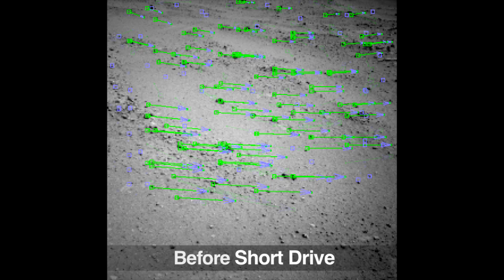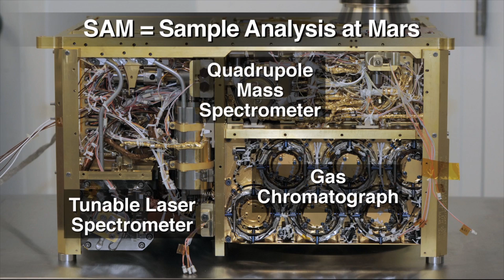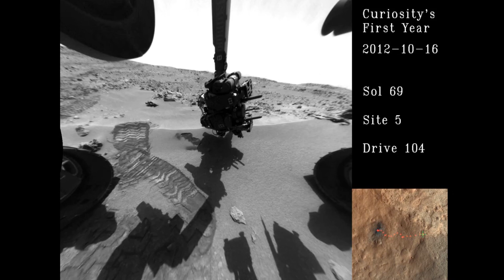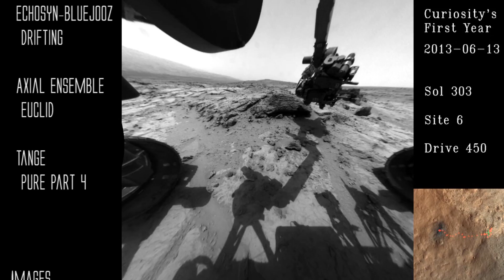What Curiosity is Discovering on the Road to Mt. Sharp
Join the scientists who manage Curiosity's journey to Mt. Sharp in reveling in its ongoing discoveries. Find out what the rover is looking for, how it's navigating the rocky terrain, and what ultimately the journey means to its human patrons. It's one of the most sophisticated, and inspiring, missions ever undertaken to another planet. Video from NASA/JPL.